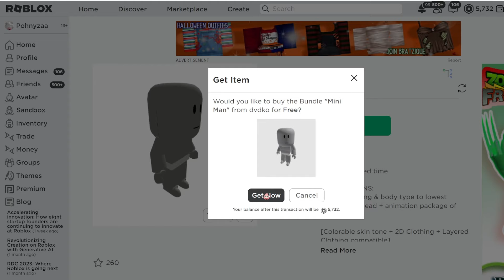[FREE ITEM] สอนของฟรี ตัวจิ๋ว น่ารักมาก ROBLOX